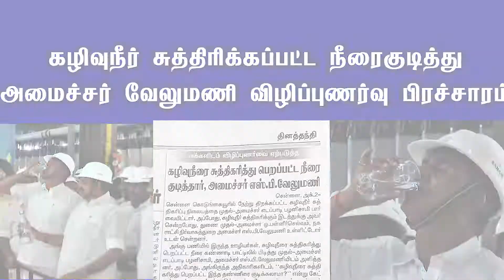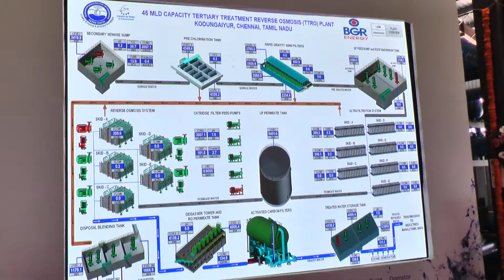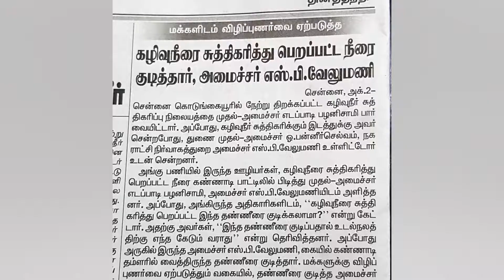அமைச்சர் வேலுமணி கழிவுநீரிலிருந்து சுத்திகரிக்கப்பட்ட நீரை குடித்து விழிப்புணர்வு பிரச்சாரம்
சிங்கப்பூரைப் போன்று சென்னையில் எதிர் சவ்வூடு பரவுதல் முறையில், கழிவுநீரை சுத்திகரித்து   மாற்றி அதனை பயன்படுத்தும்  வகையில் கோயம்பேடு, கொடுங்கையூர், நெசப்பாக்கம், பெருங்குடி ஆகிய 4 இடங்களில் அதிநவீன  கழிவு நீர் சுத்திகரிப்பு  நிலையங்களை அமைக்க தமிழக அரசு திட்டமிட்டுள்ளது.

முதற்கட்டமாக கொடுங்கையூர் மற்றும் கோயம்பேட்டில் கழிவுநீர் சுத்திகரிப்பு  நிலையங்கள்  அமைக்கும் பணிகளை விரைந்து  மேற்கொள்ள முதலமைச்சர் எடப்பாடி பழனிசாமி உத்தரவிட்டார். இதனையடுத்து உள்ளாட்சித் துறை அமைச்சர் எஸ்.பி.வேலுமணி கண்காணிப்பில் சென்னை பெருநகர குடிநீர் வழங்கல் மற்றும் கழிவுநீரகற்று வாரியம் இணைந்து திட்டப்பணிகளை மேற்கொண்டன.

கொடுங்கையூரில் சுத்திகரிக்கப்பட்ட தண்ணீர் முதல்கட்டமாக தொழிற்சாலைகளுக்கு வழங்கப்பட உள்ளது என்று தெரிவித்த அதிகாரிகள், சுத்திகரிக்கப்பட்ட இந்த தண்ணீரை குடித்தால் உடல்நலனுக்கு கேடு கிடையாது என்று தெரிவித்தனர். இதனை முதலமைச்சர் எடப்பாடி பழனிசாமி கேட்டுக் கொண்டிருந்தபோது, அதனை கொடுங்கள் என்று அமைச்சர் எஸ்.பி.வேலுமணி வாங்கி குடித்தார்.